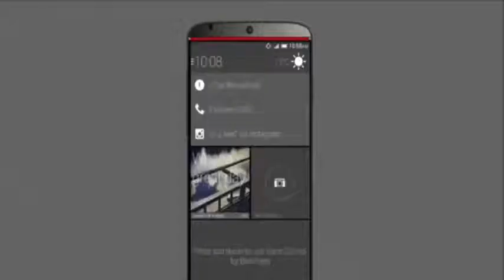HTC One M9 2015